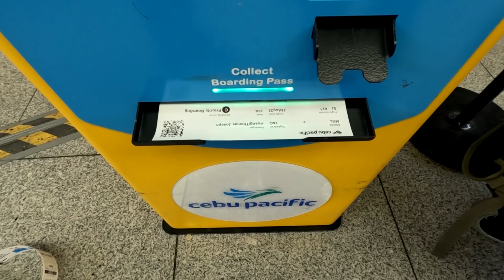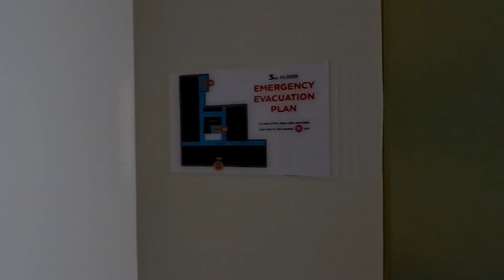Honeymooning Part 1 | Island Tour | Bohol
Come with us as we go on the first part of our PH honeymoon leg!